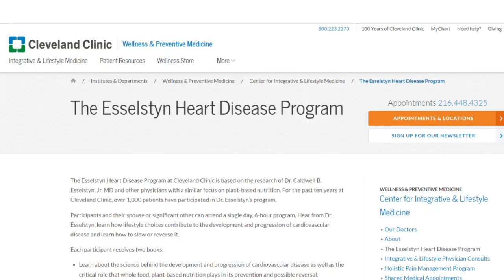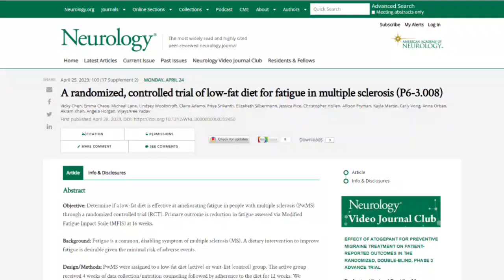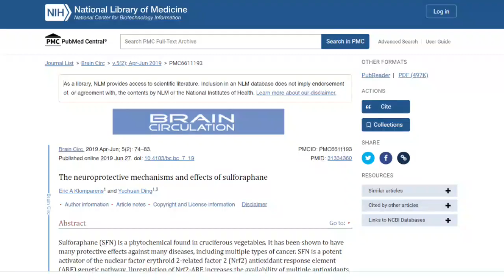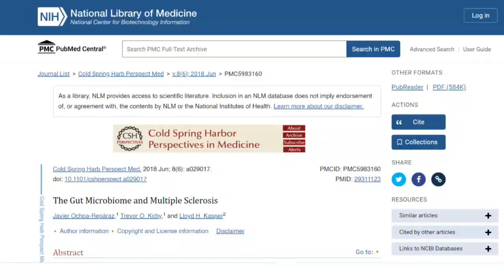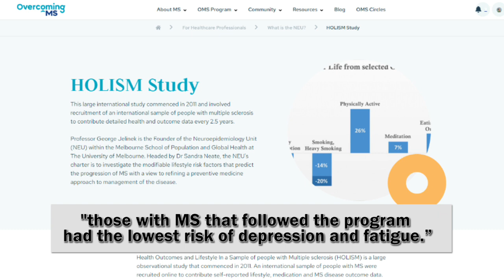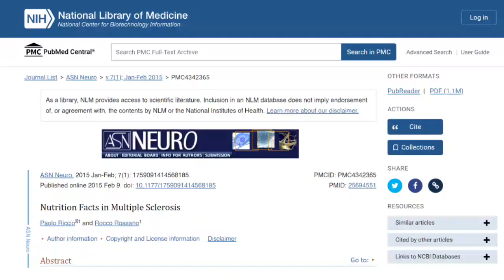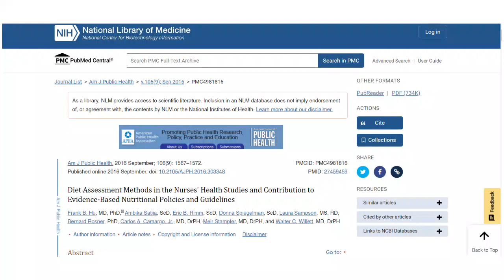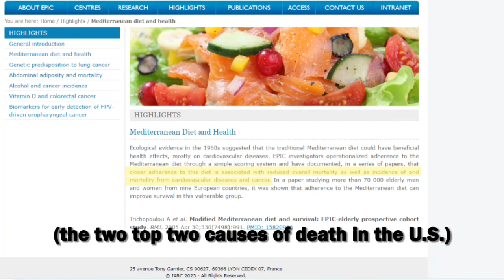MS Diets - How They Can Help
Can an MS diet help? Can what we eat really help with multiple sclerosis symptoms, chronic illness, and long term outcomes? Yes, yes it can. In this video I provide the reasons I eat a whole food plant based (WFPB) diet to help with my brain health, help with my MS symptoms, and overall health. I share the research behind how an anti-inflammatory diet can help with our symptoms and also help prevent or manage other conditions like hypertension, diabetes, high cholesterol, depression and anxiety.

A randomized, controlled trial of low-fat diet for fatigue in multiple sclerosis

Low-fat, plant-based diet in multiple sclerosis: A randomized controlled trial

The importance of the ratio of omega-6/omega-3 essential fatty acids

The association of diet with quality of life, disability, and relapse rate in an international sample of people with multiple sclerosis

Comorbidities Management and Lifestyle Modification in Patients With Multiple Sclerosis

Diet Assessment Methods in the Nurses' Health Studies and Contribution to Evidence-Based Nutritional Policies and Guidelines

Healthy Eating Patterns and Risk of Total and Cause-Specific Mortality (from JAMA)

Health effects of dietary risks in 195 countries, 1990–2017: a systematic analysis for the Global Burden of Disease Study 2017 (from The Lancet)